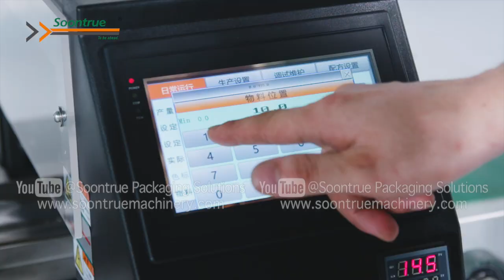SZ180 flow packaging machine for baked food packaging - Soontrue Packaging Solutions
SZ180 flow packaging machine for baked food packaging
●Servo control
●with optional auto centering top film loader
●External compressed air required

Since 1993, Soontrue has been focusing on machinery manufacturing and has accumulated rich experience. We have wide range of packaging machines including:
●flow packing machine (HFFS)
●vertical packaging machine (VFFS)
●premade pouch packaging machine
●cartoning machine
●multi-lane sachet packaging machine
●heat shrink packaging machine
●robotic sorting machine
●box erector
●box packer
●box sealer
●box palletizer
Basing on the above, we have strong capabilities in customization automated packaging solutions for different industries, such as baked food, snack food, household paper and hygiene products, medical and healthcare, frozen food, agricultural and seafood, hardware and daily necessities industry, etc.

To keep delivering better support to our customers, we are looking for distribution partners to work together.